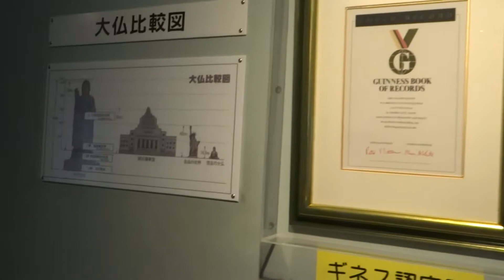Ushiku Buddha 牛久大仏 Walk Thru Pt. 4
Level Up!